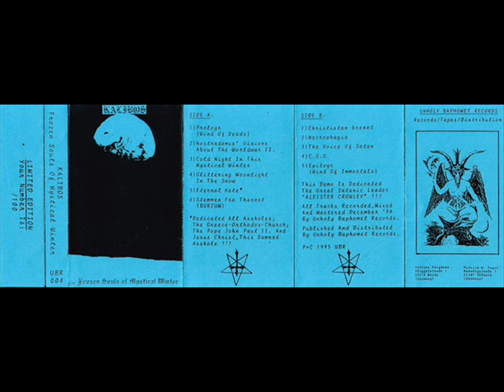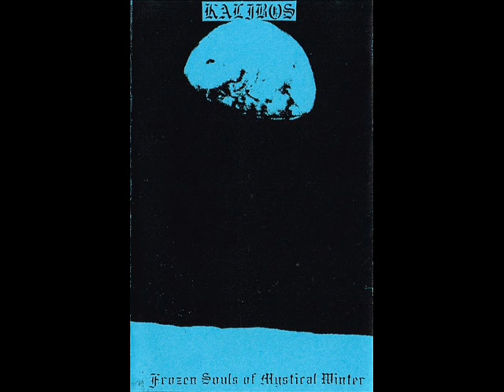Kalibos - Prologr (Wind Of Deads) / Nostradamus' Visions About The Worldwar II.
Band: Kalibos
Demo: Frozen Souls of Mystical Winter (1995)
Song:  Prologr (Wind Of Deads) / Nostradamus' Visions About The Worldwar II.